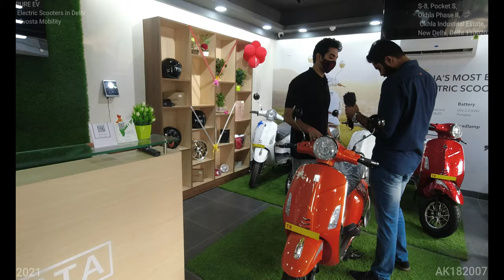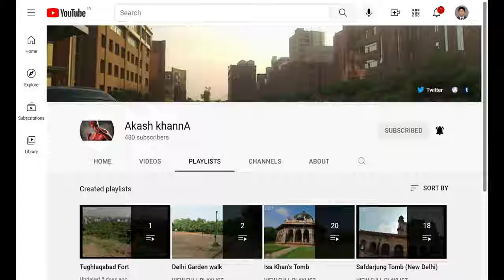PURE EV Electric Scooters Price (Full Detail Tour)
"We are Evosta Mobility , a team of individuals who share a common resolve to contribute towards sustainable future and ultimately restoring our habitat for greater good. . We start our contribution by committing to shift fuel vehicles to environment safe, Electric Vehicles. We know this is a long journey with numerous hurdles along the way which makes us more pumped and confident, because honestly who does not enjoy crushing challenges, right ? We are official dealers of PURE Electric Vehicles and offer best value to all customer. Visit us for free test ride and quotation. Epluto 7g, Etrance Neo, Epluto are few of electric scooter available which offer best range, speed, and value.

Address: S-8, Pocket S, Okhla Phase II, Okhla Industrial Estate, New Delhi, Delhi 110020